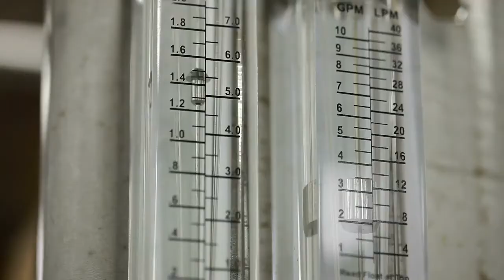You May Not Like Intel’s ‘Apple Spell’ Video But It’s A Valid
I’m a bit late to the party on weighing in on Intel’s latest education campaign involving Apple, nicknamed the “Apple Spell”, but I wanted to write about it before we go into Apple’s event next week. I also wanted to see some of the reactions and see if I had anything incremental to say. I wasn’t surprised to see some polarizing takes as Apple “anything” is polarizing. At the highest level, I don’t believe anyone should criticize anyone for calling out a powerful and successful company like Apple or for that matter, Facebook, Amazon, Microsoft or Google, on its value propositions. We should all be questioning this. At all times. Apple has a monopoly on smartphone profits and while only having single digit PC unit share, likely walks away with 30% of the profit dollars. We should be harder on the most powerful companies. There is no doubt that Apple has been innovative at times. It was rarely if ever first out with categories, but it has history of getting categories right. It wasn’t first with the smartphone, but got capacitive touch and an app store with iPhone. It wasn’t first with the smartwatch, but I believe it’s the one to beat with Watch. It wasn’t the first with a notebook computer, but it was with a thinnest one, the MacBook Air. It wasn’t the first with wireless earbuds, but it has a very high-quality offering with AirPods. I could go on and on... I do want to say that Apple has been quite proficient with SoCs, more successful than any device maker I have seen in history. So I think it’s fair for Intel, or anyone for that matter, to call out Apple when it’s not being very innovative. And, yes, I know Intel has a commercial purpose here. I’m not confused. I happen to think across all its product lines, Apple has been the least innovative with its MacBook line the past 10 years. The MacBook Air was introduced 13 years ago and I can’t remember a MacBook innovation since then that really swung people around the room. Even Apple fans complained about the keyboard woes, touch display, ports, and charging. I believe Apple’s long-term vision was that iPad replaced the MacBook and it would disappear into the sunset with all other PCs. The problem for Apple was that the Windows PC and Chromebook ecosystems reacted and adopted many of the positive characteristics of the iPad like capacitive touch, pen, app store, LTE, long battery life and thin and light. And that pesky keyboard was still so popular with iPad users that the #2 best-selling peripheral aside from the case was a keyboard. It didn’t help the iPad case that Microsoft mercilessly introduced multiple, highly successful Surface lines with touch, pen and keyboard at its center. Ironically and totally unexpectedly, Microsoft out-innovated Apple on the total “tablet with a keyboard and pen” package. I saw some reactions of the Apple Spell that said that the focus group videos looked staged or that insulting Apple users wasn’t smart. Here’s my take on this...